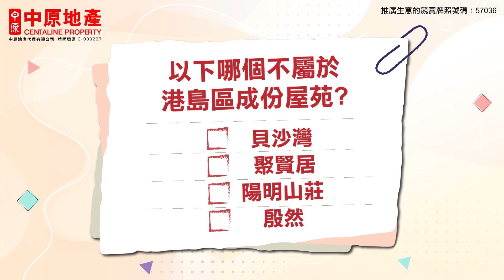【中原城市領先指數📈知多啲】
買護膚品睇成份，睇樓價都要睇成份？無錯！中原城市領先指數有成百幾個成份屋苑，而家揀成份屋苑仲有選取準則添！睇下小睦點講啦！仲對你答CCL競猜選擇題有幫助！

提提你，只要你係中原地產app會員，即日開始就可以登入中原地產app，答中一條超超簡單選擇題，就可以估7月28日中原城市領先指數📈CCL！

估中就有機會贏走$5,000 IKEA禮品卡🎁，或者入香港主題樂園🧸️玩番餐！
仲未係會員？快啲入呢條LINK下載中原地產APP兼做會員啦！

推廣生意的競賽牌照號碼：57036

記得追蹤Follow同讚好Like「中原地產」專頁，緊貼最新既搵樓資訊喇!